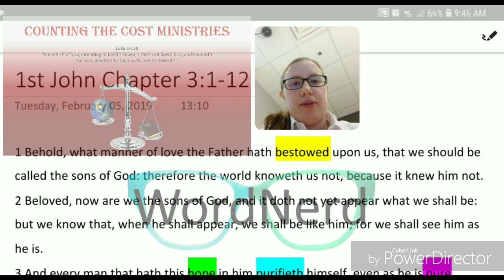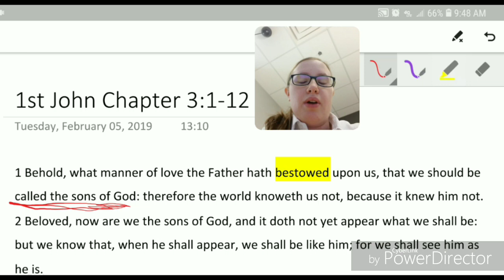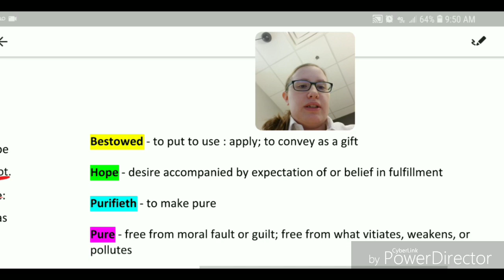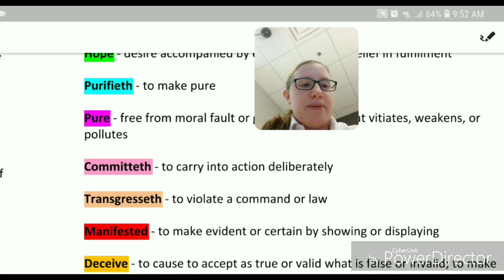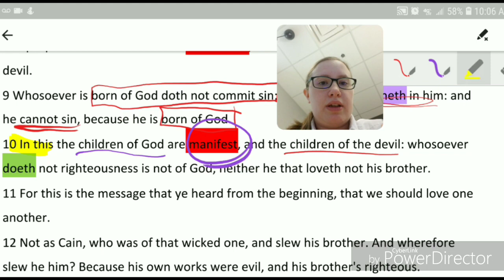Bible Study - 1st John 3 Verses 1-12 | Book Study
Lets just jump right in, Book Study - 1st John 3:1-12.

 Are you a new Christian? or a Christian interested in learning more? if you are please check out The Little Booklet to help you on your new walk with our Lord and Savour Jesus Christ. Here is the link: